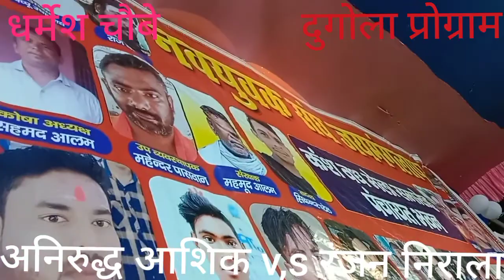अनिरुद्ध आशिक ने कमाल का नाल बजाया की रंजन निराला और दर्शक देखते रह गए